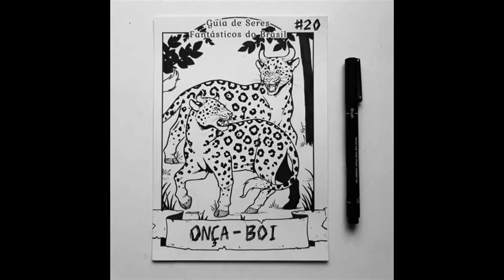Cryptids and Monsters: Onca-Boi, half-jaguar, half-cattle, very dangerous creature!!